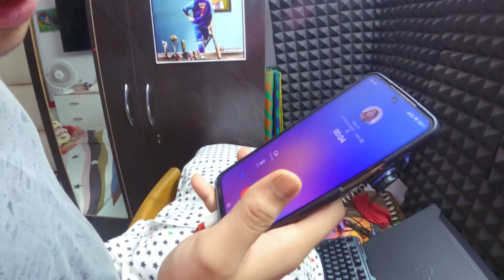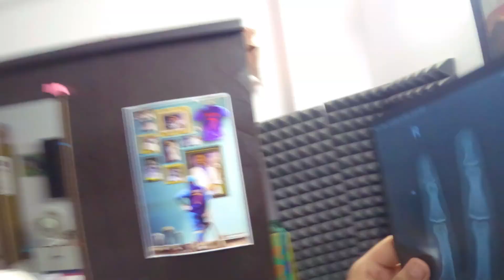UNGLI TOOT GAYI | Rahul Yadav Vlogs